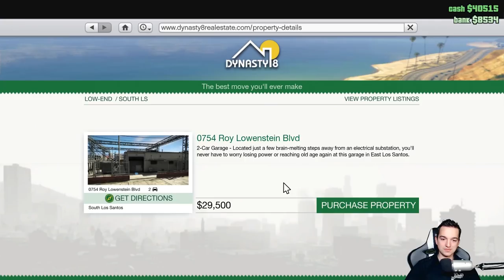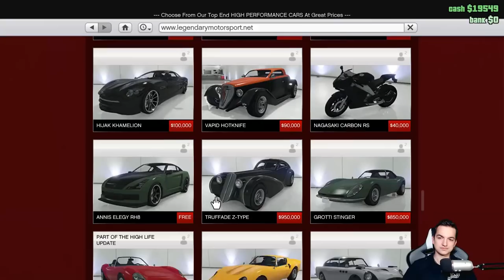PIERWSZE AUTA! | GTA ONLINE PS4 PRO